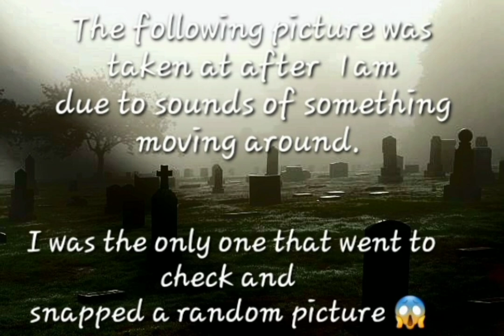ghost picture from basement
ghost picture from my basement.